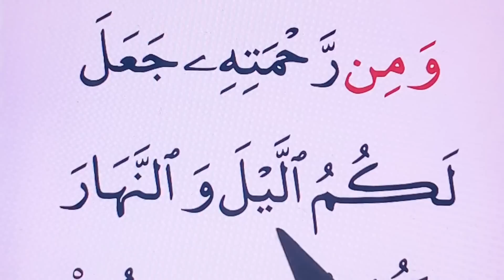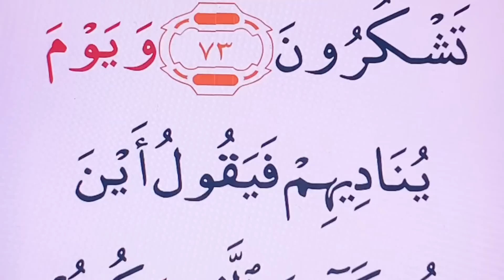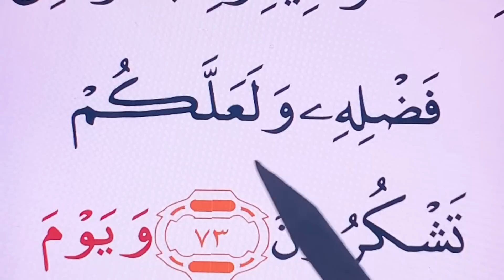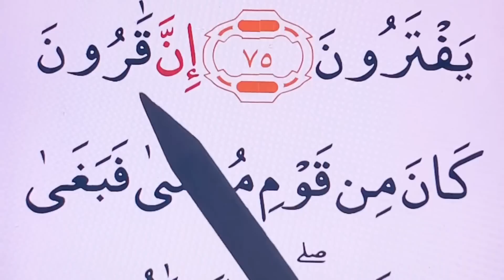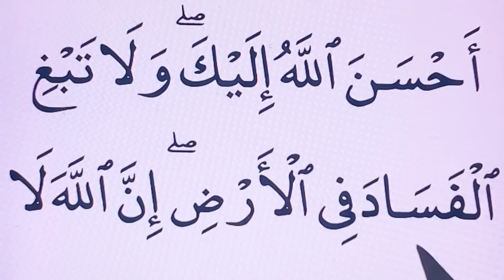Belajar Baca Qur’an Surah Al-Qasas ayat 72-77 [ HURUF BESAR ]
Belajar baca Quran itu harus tekun ya ! Surah Al-Qasas mau selesai Lo ya…. Ayo dibetulin bacaannya sampai bagus.
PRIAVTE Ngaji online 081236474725